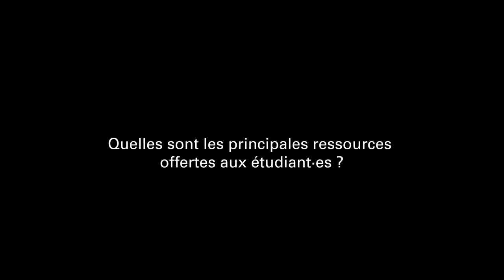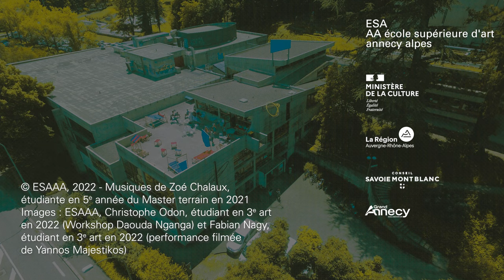Présentation de l’ESAAA et des études en École supérieure d’art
Stéphane Sauzedde, directeur
Février 2022

Musiques : Zoé Chalaux, étudiante en 5e année du Master terrain en 2021
Images : ESAAA ; Christophe Odon, étudiant en 3e art en 2022 (Workshop Daouda Nganga) ; Fabian Nagy, étudiant en 3e art en 2022 (performance filmée de Yannos Majestikos)